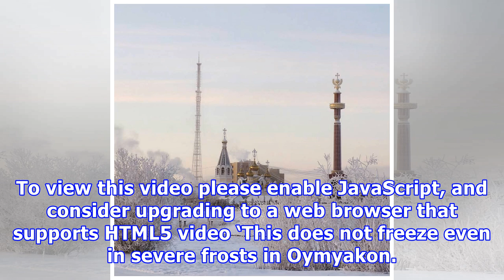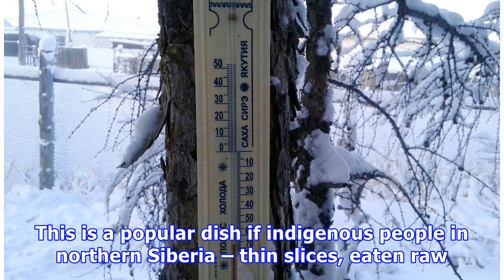It's -62°c in russia and people's eyelashes are freezing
If you think it’s been cold in the UK recently, spare a thought for the people of the village of Oymyakon in Russia. Temperatures there have dropped to as low as -62°C, according to one thermometer, cold enough to freeze people’s eyelashes. Woman's plastic surgery goes horribly wrong as it leaks out of end of her nose The  weather station at the ‘pole of cold’ registered minus 59°C, but locals said their readings were as low as minus 67°C – less than 1°C off the lowest accepted temperature for a...